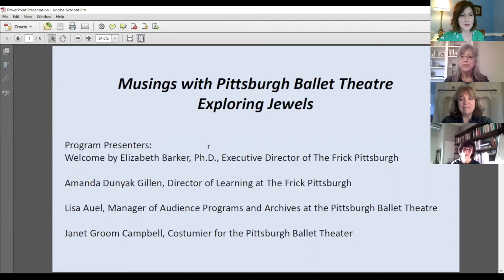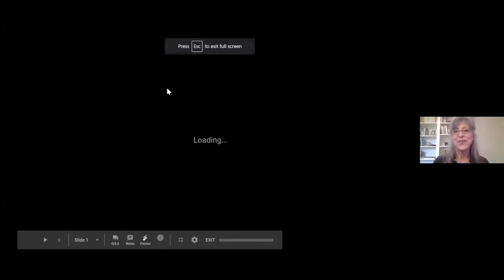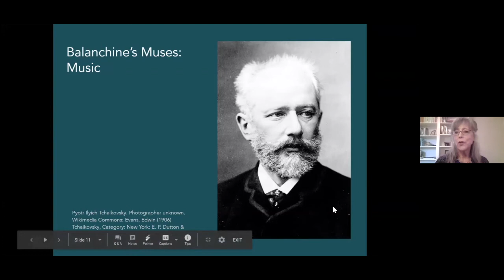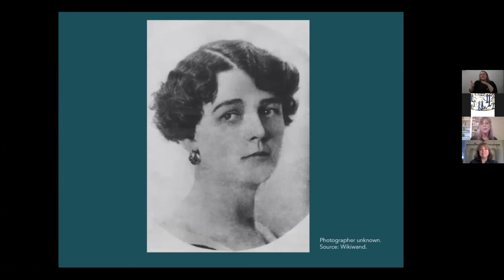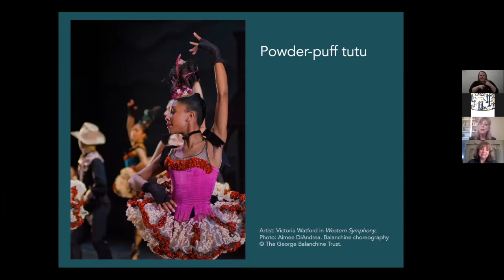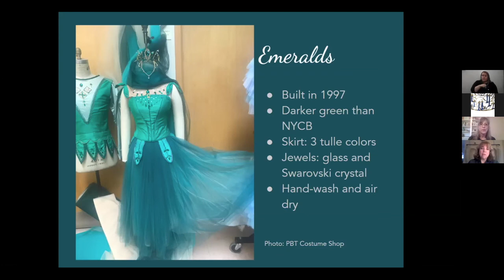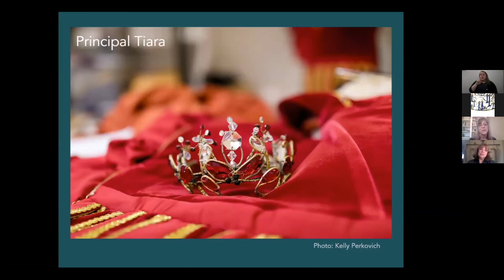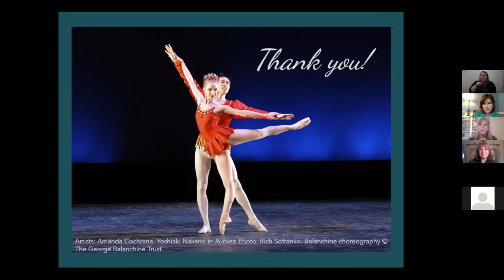Musings with Pittsburgh Ballet Theatre: Exploring Jewels